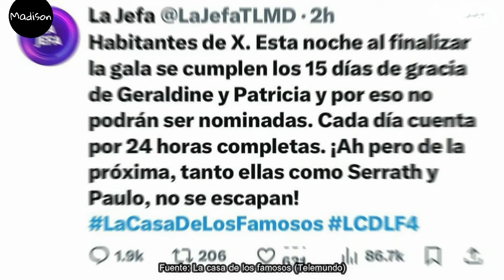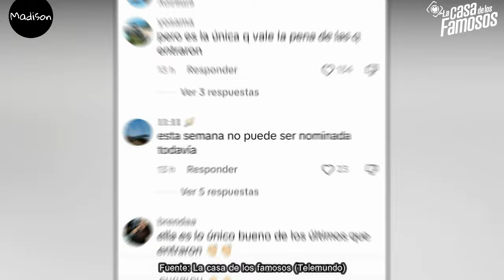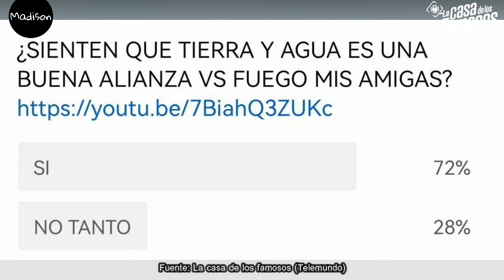😱 NUEVOS SIGUEN SIN SER NOMINADOS ¿ARIADNA NO QUIERE A LUPILLO? LCDLF 4 LA CASA DE LOS FAMOSOS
Lupillo rivera
Alana literas
Maripil rivera
Tali Garcia
Gregorio Pernía
Fernando Lozada
Ariadna Gutiérrez
Clovis nienow
La bronca
Sophie durand
Mariana González
Alfredo Adame
Cristina porta
Guty carrera
Lesli gallardo
Robbie mora
Rodrigo Romeh
Aleska génesis
Christian Estrada